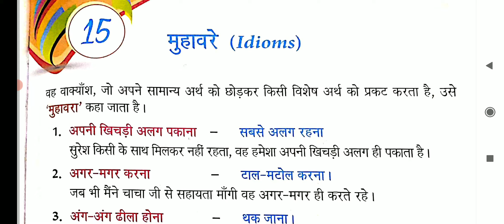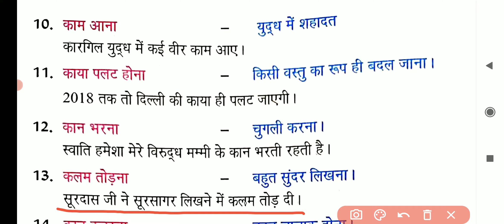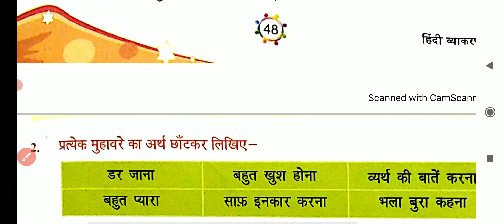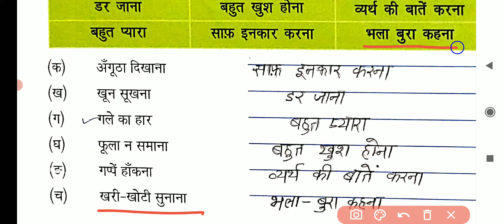class 1 Subject-Hindi vyakaran ( पाठ 15 मुहावरे)